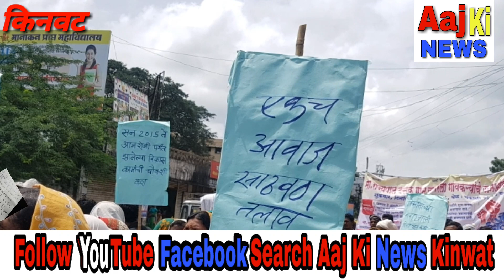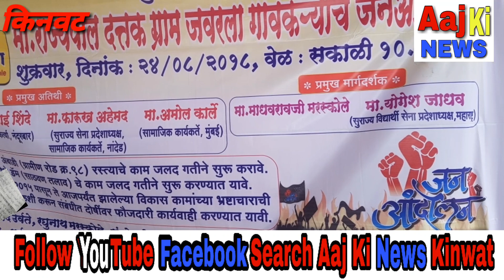Jawarla गाव ko rajy paal ne dattak liye huve hai morcha nikala gaya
Kinwat nanded mahur pusad parbhani mandvi sharkhani adilabaad mumbai pune nasik nagpur yewatmal